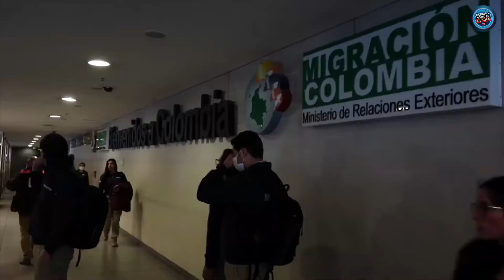Migración venezolana ha mejorado la economía colombiana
VÍA: ÚLTIMAS NOTICIAS CÚCUTA / 18:37